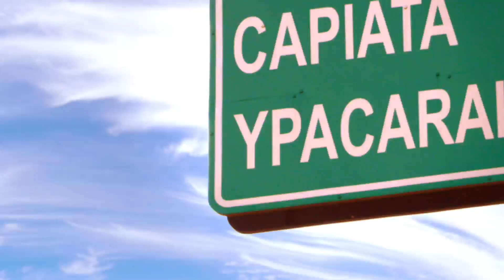Marca País - Paraguay